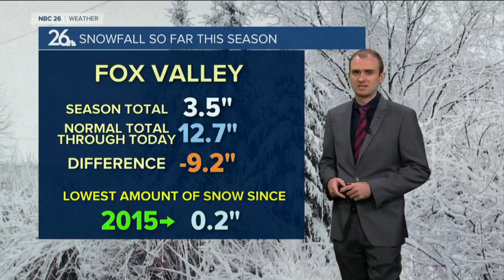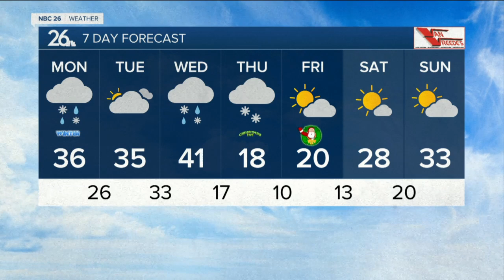Gino Recchia NBC26 Weather Forecast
We are tracking a clipper system coming in from Canada tonight into Monday morning. Most areas look to pick up a dusting to an inch of snow.  There will likely be some higher totals with 1-2 inches in the Northwoods.   With afternoon highs getting into the mid 30s, snow will transition to a wintry mix or light rain. Expect a good amount of the snow to melt off during the daytime hours.  Tuesday will have mostly cloudy skies with highs in the mid 30s.  Another chance of snow or wintry mix  will move in on Wednesday. This would be the last chance of seeing some accumulation before Christmas.  The chance of having a White Christmas will hang in the balance of how this storm tracks and whether we see temperatures rise into the upper 30s and low 40s with any remaining snow melting, or the storm tracking further south and our area seeing colder temperatures with some accumulations.   Regardless of the storm, Christmas Eve and Christmas day will have the some of the coldest high temperatures this winter season so far.  The cold spell will be short lived as highs are expected to get into the lower 30s by the end of next weekend.